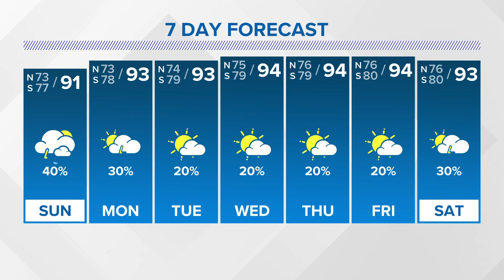Saturday 5 PM Tropics Update: Watching Atlantic this week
Meteorologist Alexandra Cranford has a look at the tropics on Saturday evening, July 27, 2024.